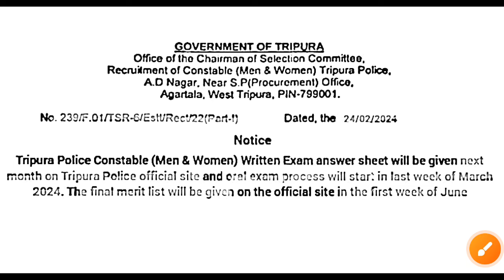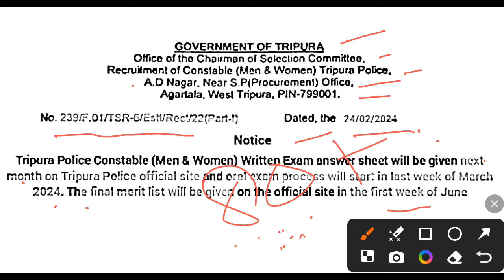Tripura Police Constable interview date & Tentative Answer Key ?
🔴Tripura Police Constable interview date and answer key.